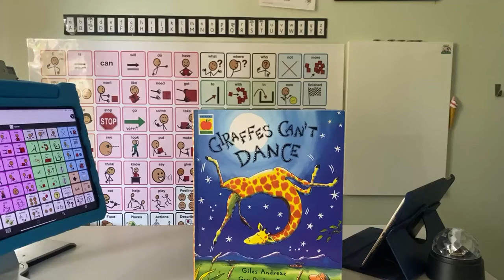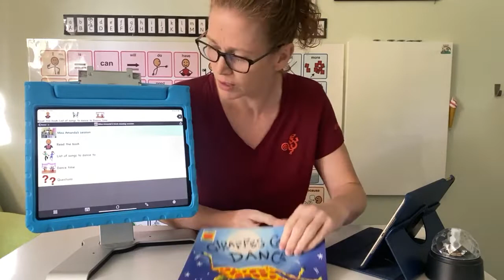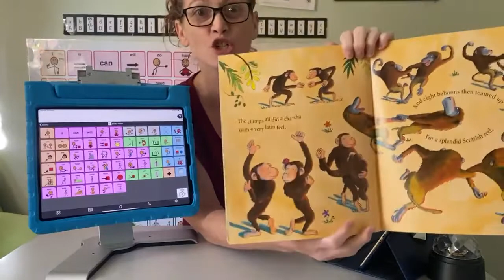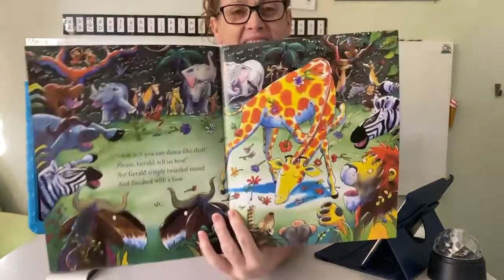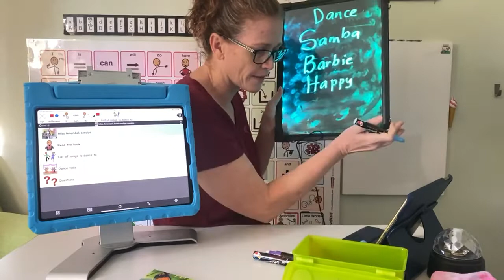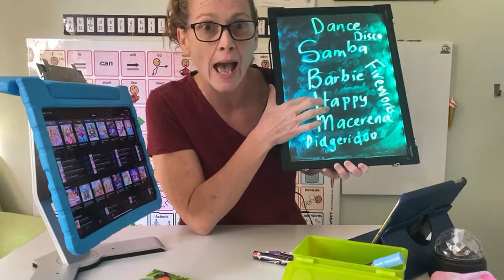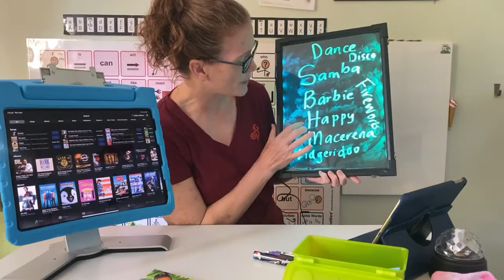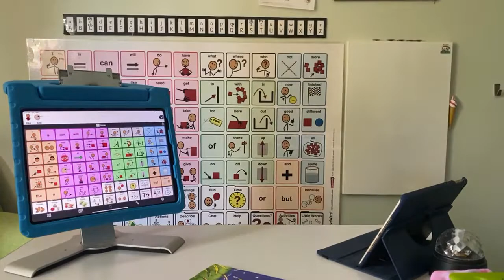AAC, literacy, and fun: Giraffes can't come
In this Facebook live, Amanda reads "Giraffes can't dance". The session includes AAC modelling, some writing and lots of dancing! Amanda models on Proloquo2Go.

This is a Facebook live video recorded in November 2022.

Proloquo is a new, groundbreaking AAC app designed for nonspeaking children and adults learning language through AAC.